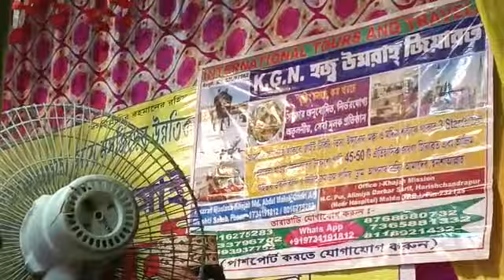Super hit Jiboni Bokta, Super hit gojol, Khajah Mission, Harishchandra pur Alimiya Darbar Sharif,W.B